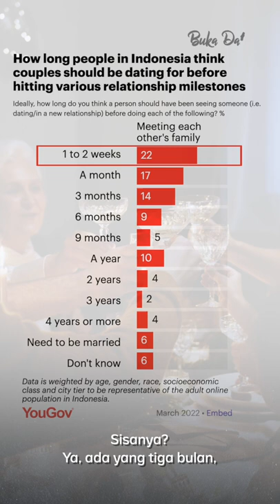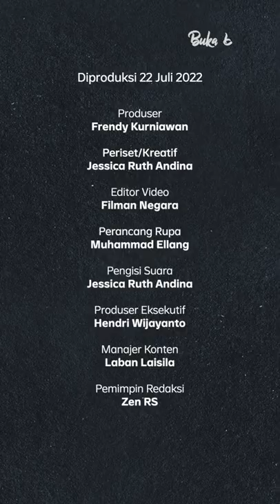Butuh Berapa Lama Orang Indonesia Berani Bilang "I Love You"? Cek Surveinya Yuk! | Buka Data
Ini survei soal butuh berapa lama orang di Indonesia berani katakan "I Love You". Eh kalau kamu sendiri, gimana? | Buka Data

(Narasi)